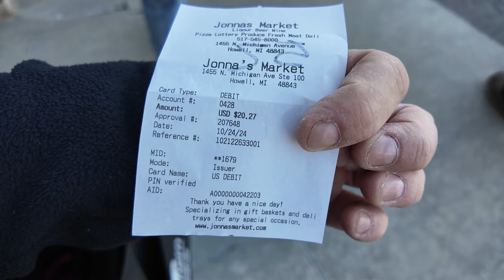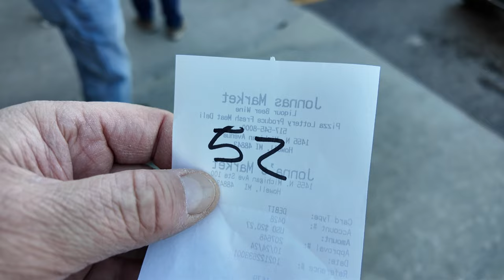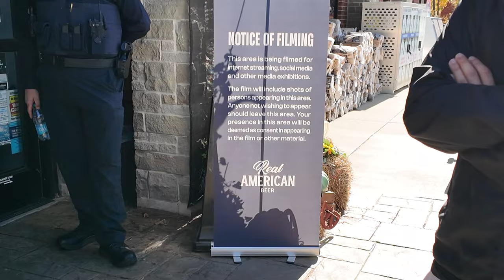Hulkamania in Howell - ⚡Hulk Hogan⚡ does a 4 stop tour in our little town!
Hulkamania ran wild in Howell, MI, as Hulk Hogan made four stops in town for meet-and-greets to promote his latest business venture. The excitement was palpable as fans lined up to meet the wrestling legend. I joined the crowd at his first location, Jonna's Market, where I waited about an hour to meet him. Hulk was incredibly kind, and his impressive shape for a 71-year-old left a lasting impression. It was a day the town won't soon forget!

Like the music in our videos? Wish you could get great songs for your content?

DJI Mic2
Saramonic Mics
Samsung S20+